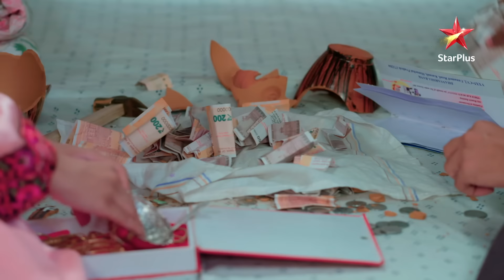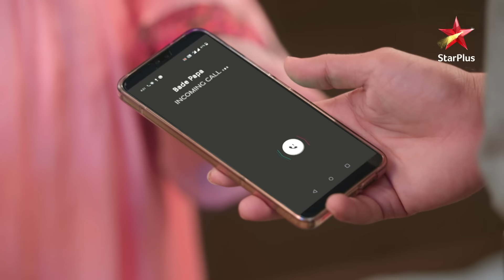Yeh Rishta Kya Kehlata Hai | Can Akshara save Abhir's life?